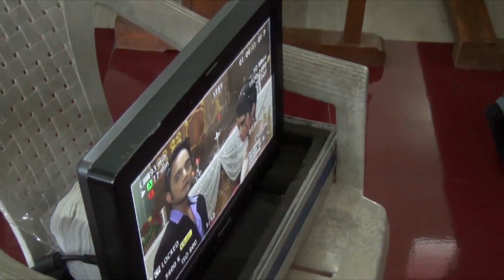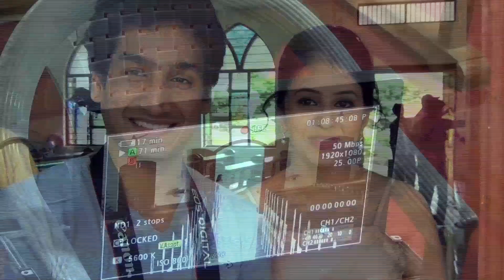MAKING OF NAA HEERE NU SATA. ROOPESH RAI SIKAND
Na Heere Nu Sata. romantic tale of love when apart and memories of togetherness encircles your presence... does survival becomes a curse?
Naa Heere Nu Sata is a romantic concept based music album and is closely knitted along a story line which ends with a climax scene. This album has certain unmatched features like having a double role in a music album for the first time.
It has been shot at all the virgin & needless to mention exotic locations of Malvan, Maharashtra which are as fresh as they appear to be and emphsises upon the brighter side of each frame.